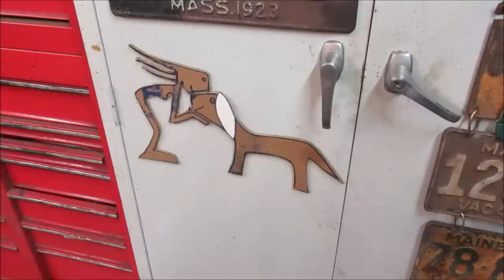Past Repair Made This snow Blower Useless, Lets Fix It.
Picked up a couple of free ariens snow blowers in unknown condition, on a previous video we got them up and running, but l missed a major mistake. lets find it and fix it correctly.